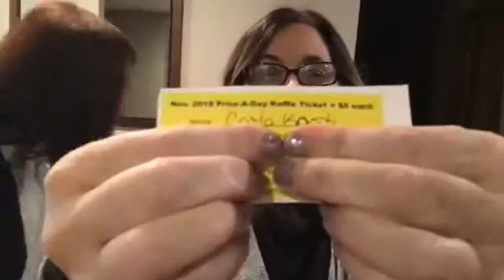Main Street Amherst Live: November 16th Prize-A-Day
Main Street Amherst’s Vision Statement
The vision for Main Street Amherst is to become a thriving hub of business and activity by facilitating a safe, stable and vibrant community and tourist destination. Offer diverse shopping, dining, entertainment and professional services. Create a strong sense of place through historic preservation and restoration.

Main Street Amherst’s Mission Statement
To promote and maintain an economically vital historic downtown and business district that is attractive and accessible to people of all ages.

Location: 255 Park Avenue, Amherst, OH 44001